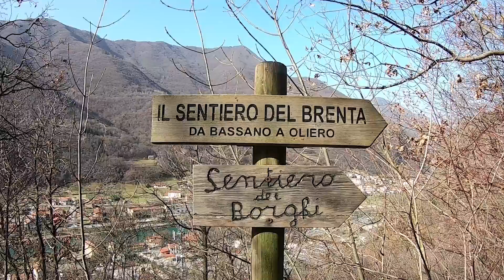Tracciatura Giro dei Borghi Bassano - Oliero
Lunghezza circa 32 km e D+ 700m.
L’escursione segue il corso del fiume Brenta , con andata sulla sponda sinistra e ritorno sulla sponda opposta.
la spaccatura fra il Monte Grappa e l’altopiano di Asiago che forma la ValSugana, il fiume e i borghi tipici che attraverseremo ci regaleranno scorci e paesaggi mozzafiato
Si parte attraversando il ponte Vecchio a Bassano per percorrere la sinistra Brenta su argine caratterizzato da divertenti tratti di singletrack che richiedono buona tecnica di conduzione della bicicletta.
A Solagna, passando per il borgo vecchio saliremo, alternando tratti di sentiero e tratti di asfalto, sino a raggiungere località San Nazario.
Percorreremo alcuni singletracks abbastanza impegnativi.
Si prosegue verso Carpanè dove si attraversa la provinciale per raggiungere località Valstagna.
Da Valstagna si percorrerà la destra Brenta sino a San Eusebio dove saliremo sino alla chiesa su ripida salita sino al ristorante Castellaro A quel punto decideremo se proseguire o terminare il giro scendendo su sterrato sino alle Acque di Bassano e poi raggiungere velocemente le nostre auto su asfalto.
In alternativa dal Castellaro saliremo su divertente singletrack sino a località Privà per scendere sino a Valrovina e su sterrato a San Michele.